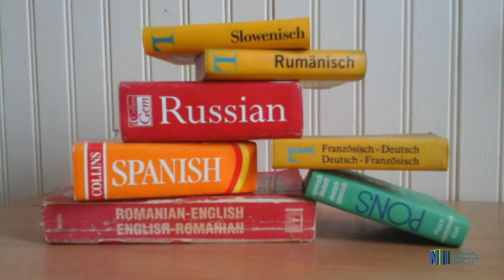DIRECTEUR BUZA OVER STUDIEBEURZEN